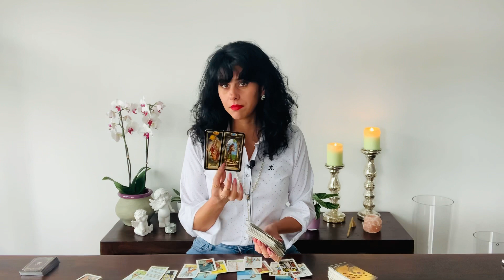TAURUS 🌸 THANK YOU FOR UNDERSTANDING! Single Reading April 2022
You can choose your Language:
Englisch 🇬🇧
German 🇩🇪
Italian 🇮🇹

Luana 😘